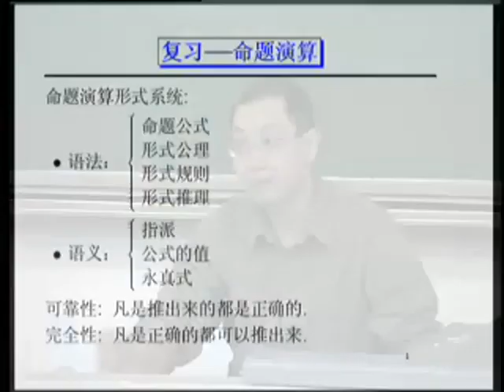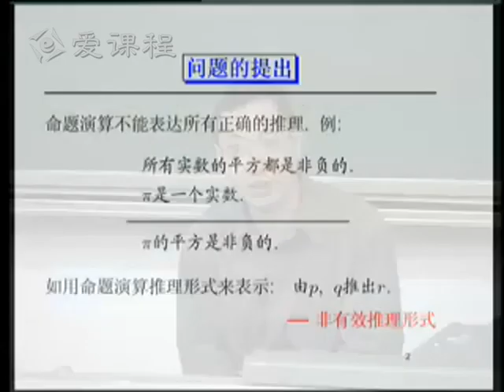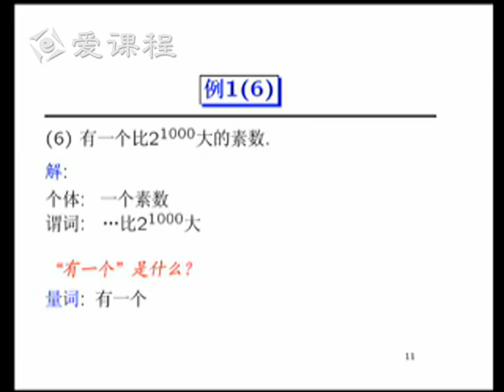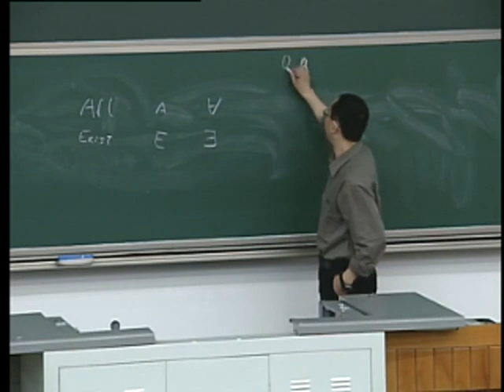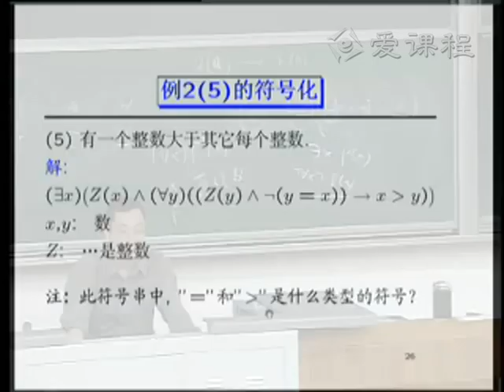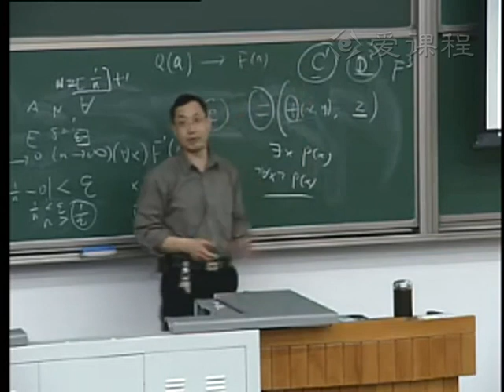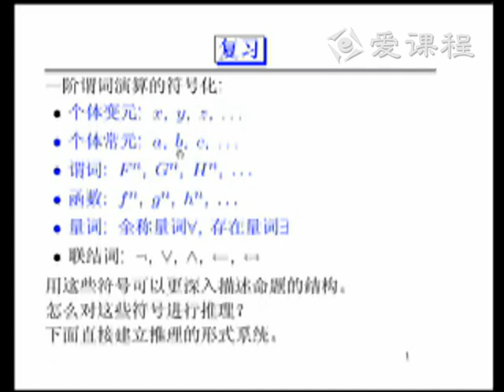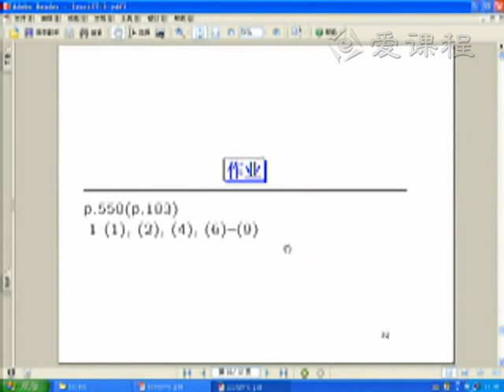116 教学录像 一阶谓词演算的符号化 北京大学 离散数学